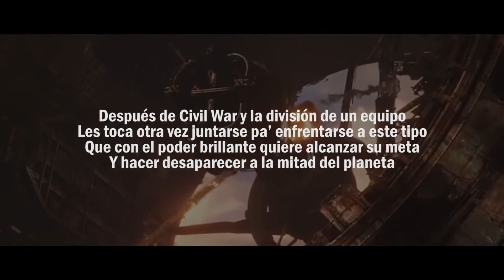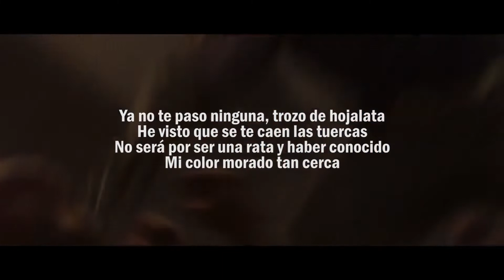Ivangel Music - Iron Man VS. Thanos (Letra)